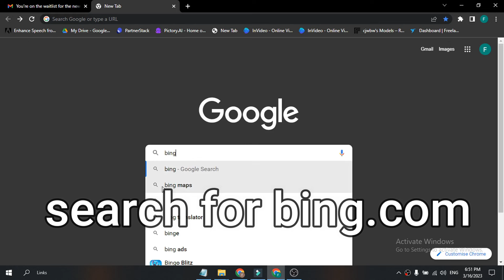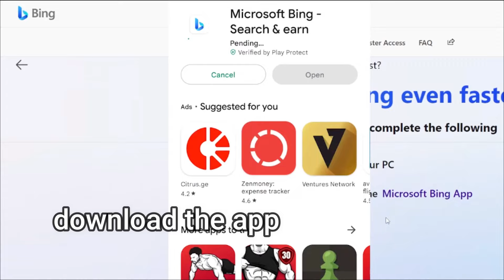How to access new Bing chat | How to use new bing ai chat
How to access new Bing chat
In this video i will show you the process of how to access new bing ai chat early .
how to get started with Bing's new artificial intelligence search engine.
access new bing chat faster
bing ai